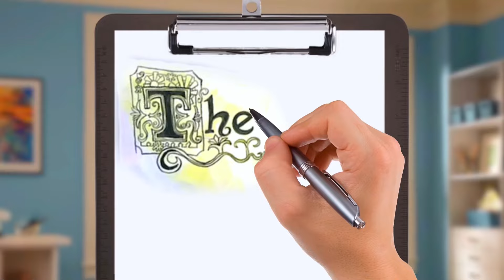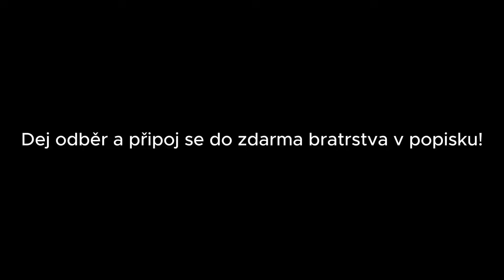DOPAMIN DETOX NEFUNGUJE (udělej tohle!)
Určitě si slyšel spojení slov DOPAMIN DETOX, možná to vydržíš 3 dny, ale stejně zpátky spadneš do starých návyků. V tomhle videu ti představím mnohem kvalitnější koncept.

🗡️Připoj se do mé soukromé skupiny pro společný rozvoj 🗡️